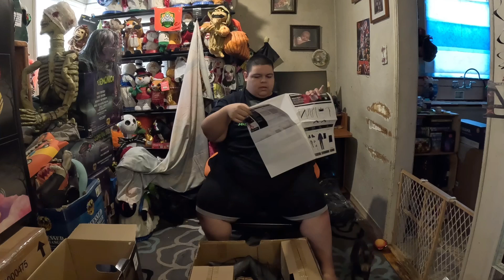Spirit Halloween 2024 Halloween 2 Micheal Myers Unboxing, Thoughts And Demo Video!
Today I unbox the new spirit Halloween 2024 Halloween 2 Micheal myers animatronic

Join the Halloween Hangout discord server! (Must be 13 or up)

Join the Oh Oh Ohio Club! (Must be 13 or up)

Lowe’s Halloween 2024
Home Depot Halloween 2024
Spirit Halloween 2024 unboxing
Your Rizz
Oh oh Ohio
Oh oh Ohio full
Oh oh Ohio full version
Your Rizz full version
Your Rizz full
Your Rizz but with extra keyframes
Oh oh Ohio but with extra keyframes